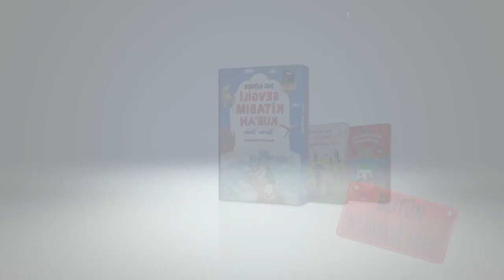Bu Kitap Çocuklara Neler Katacak? | NurdanDamla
Hayat maceralı bir yarışma gibi karşımızda duruyor. Her etapta ayrı bir engel ve zorluk bizleri bekliyor. Bu uzun maratonda hayal kırıklıkları da var sevinçler de. Kimimiz başarılı olup huzura eriyor bu yolculukta kimimiz yolda kalıp yenilgiyi kabul ediyor. Başarılı olanların olmayanlardan farkı ne? Yolun haritasına sahip olmaları olabilir mi?

Bu hayatın da bir haritası var elbette. Engelleri, engebeleri, zorlukları ve düzlükleri gösteren bir kılavuz bu. Hem de çok yakınında! Evinin duvarında asılı belki, belki de kitaplığının üst rafında. Evet, o kılavuzun adı Kur’an. Allah’ın kullarına yollarını bulabilmeleri, hayatın zorluklarıyla üzülüp yıkılmamaları için gönderdiği ayetler. Bu ayetler Allah’ın sana gönderdiği bir pusula aslında. Dünyada ve ahirette mutluluk yolunu sana gösteren yanılmaz bir pusula. İşte bu pusulayı anlayabilme yolculuğuna katkı sunacak bir kitap elindeki.

365 Günde Sevgili Kitabım Kur’an bu pusulanın rehberliğinde senin için hazırlandı. Allah’ın sana gönderdiği kılavuzu bir nebze de olsa anlayabilmen için. Her günün Kur’an’la geçsin diye. Seni dünya ve ahirette mutluluğa ulaştıracak bu macerada yolda kaybolma diye…